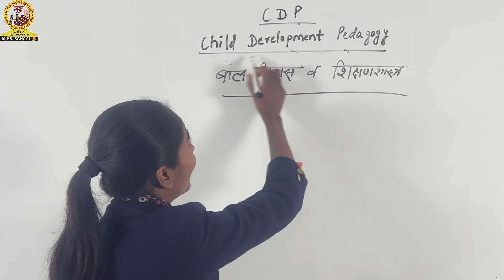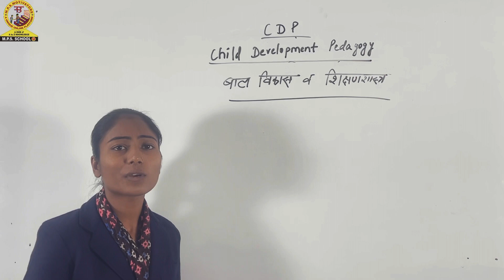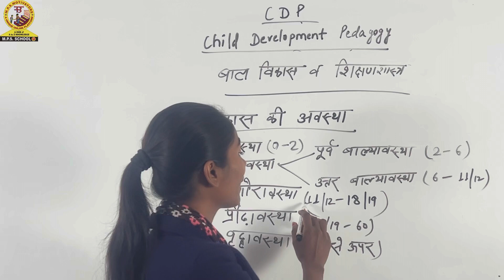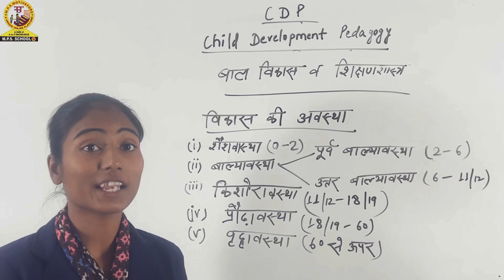CTET || CDP || बाल विकास व शिक्षा शास्त्र